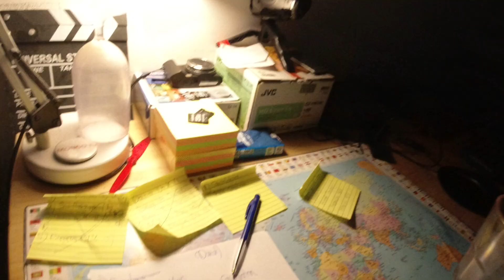MongoTV_12923 - ENGLISH VLOG - Tuesday 7.15 AM - Good Morning - 9.569 Video To Go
Good morning. I got up again, today a bit after 7 AM. The sun is not shining now, so that is very good. Then it will not be so hot, in my small living room. Have a good day too.